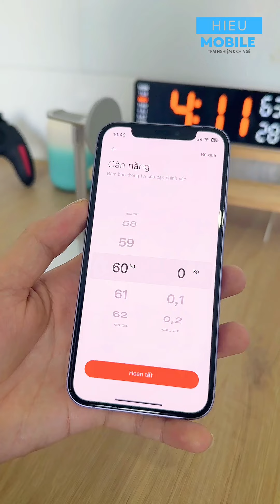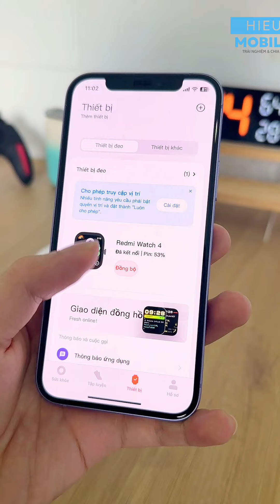Kết nối Xiaomi Redmi Watch 4 với iPhone, Android - Connect Xiaomi Redmi Watch 4 to iPhone, Android